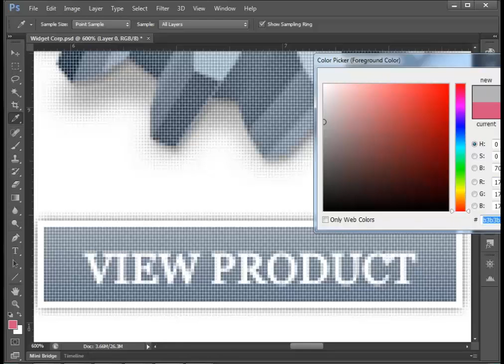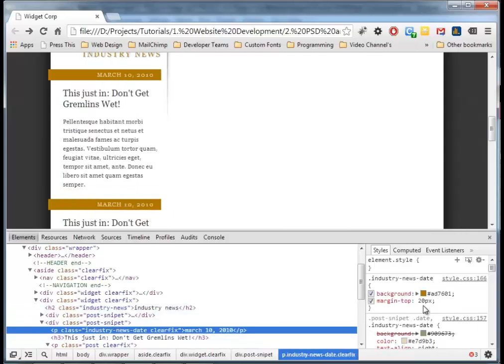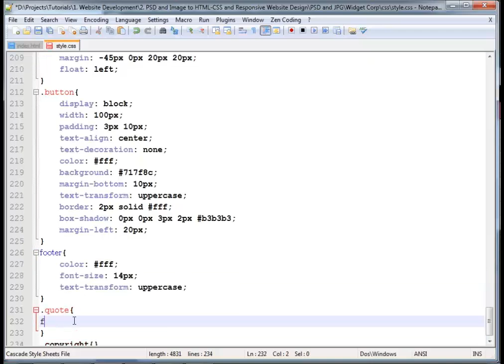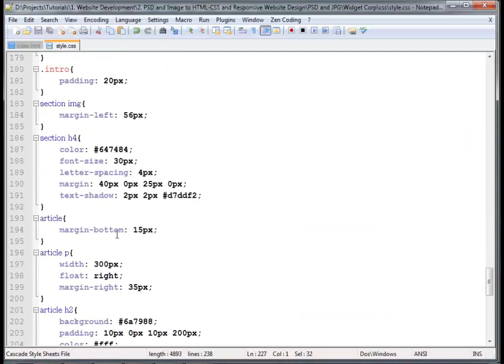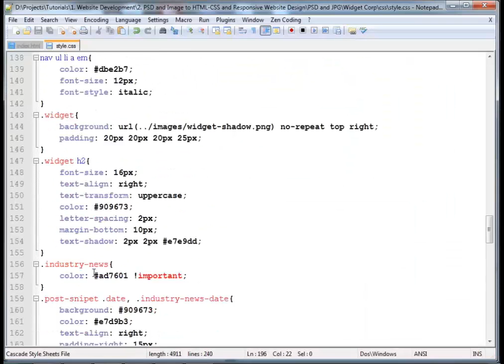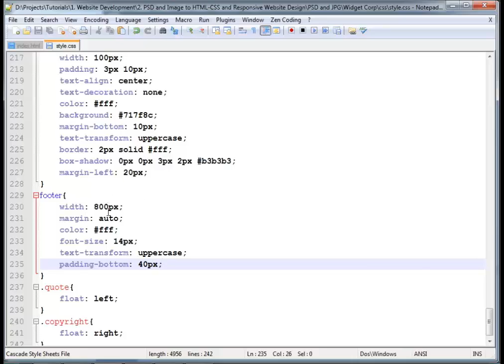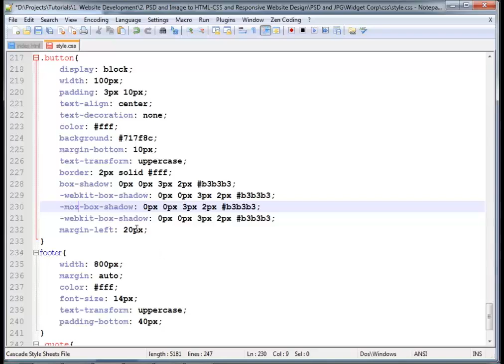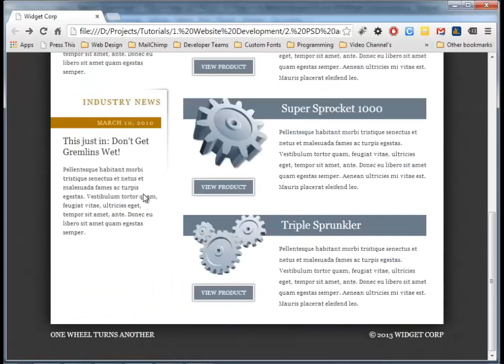12 Writing CSS based on PSD Part 5